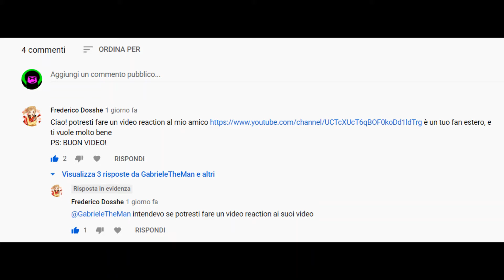Reaction to a Random YouTube Video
Got requested weeks ago to do a reaction to this Channel, i reacted to this linked video

Please don't mock him just help!

I'm a portuguese comic artist, i often post comics on my Instagram